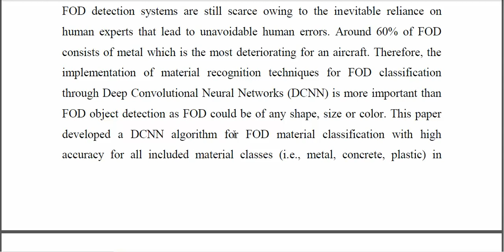Foreign Object Debris FOD Classification Through Material Recognition Using Deep Convolutional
IEEE PROJECTS 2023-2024 TITLE LIST
From Our Title List the Cost will be,
Python=4500/-
Mininet=5000/-
Dot Net Project =2500/-
Java Project=2500/-

Support Including Packages
* Complete Source Code
* Complete Documentation
* Complete Presentation Slides
* Flow Diagram
* Database File
* Screenshots
* Execution Procedure
* Video Tutorials
* Supporting Softwares

Support Specialization
* 24/7 Support
* Ticketing System
* Voice Conference
* Video On Demand
* Remote Connectivity
* Document Customization